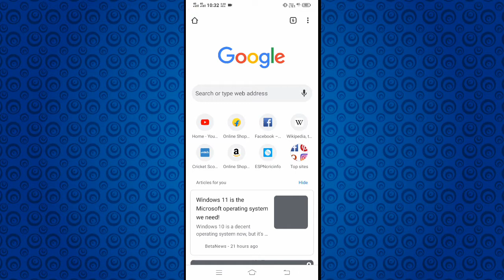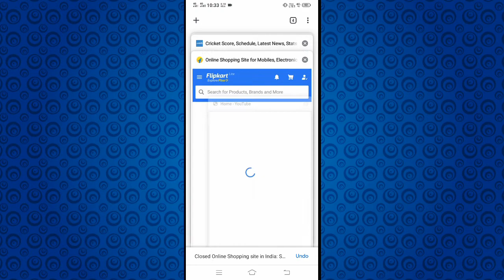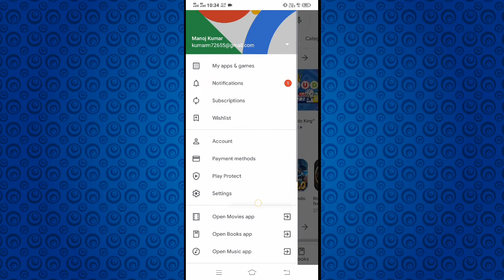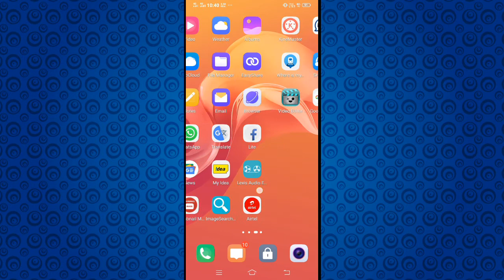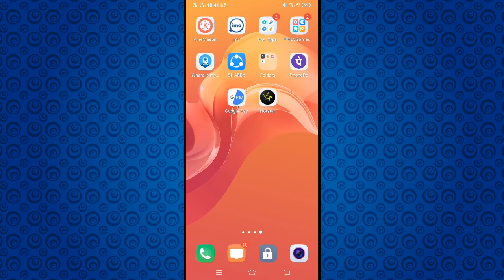How to solve Mobile Hanging problem solve 100% working || Mobile hanging solved [Digital expo]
Hello Friends,

TVS Bharal Gold USB Keyboard

iBall Wintop Soft Key Keyboard and Mouse

Realme C2 Mobile

HP 3.1 latest pen drive